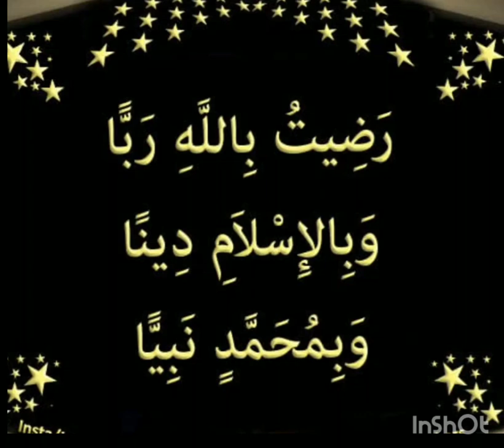subho sham ki dua